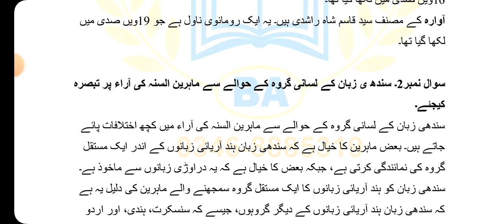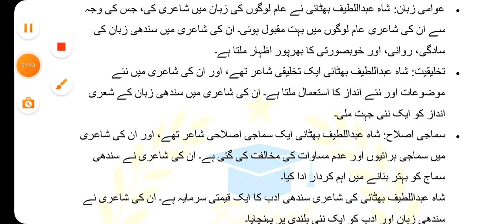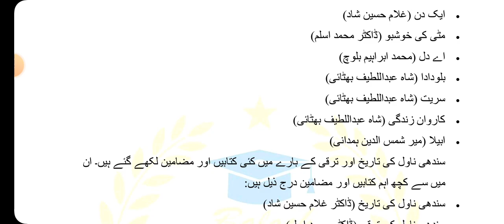AIOU Code 426 Solved Assignment No 2 Autumn 2023 | Baloch Academy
Aiou solved assignment code 426 autumn 2023